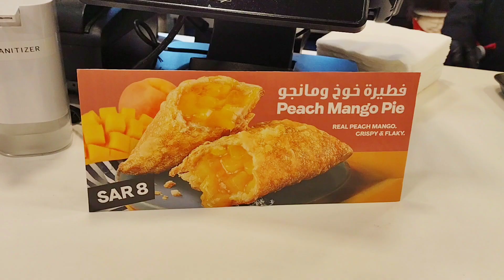advance Birthday treat @Jollibee,Jeddah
snack time @Jollibee, Jeddah as advance birthday treat to Fatima. Kids always choose to eat in Jollibee, wandering why? hehehe